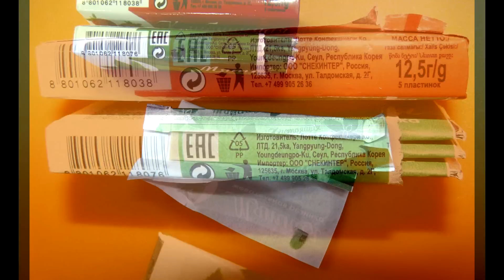Советская жвачка купить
Где купить советскую жевательную резинку? Производят ли еще советскую жвачку? Жвачка по советскому рецепту. Жвачка ГОСТ. Читать